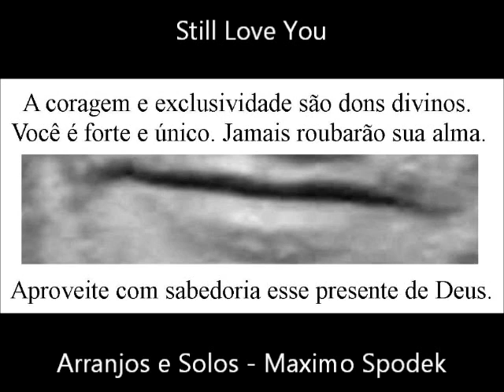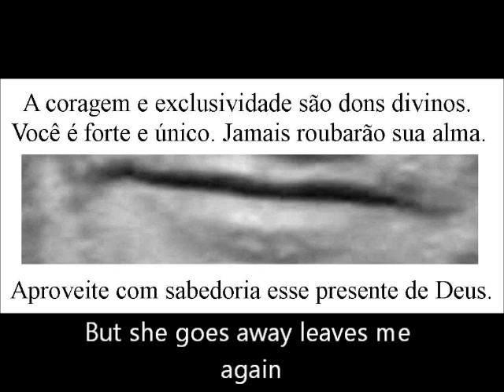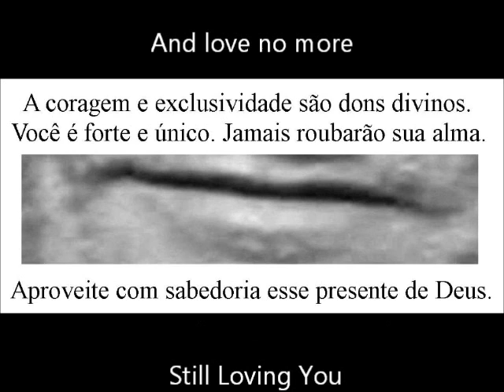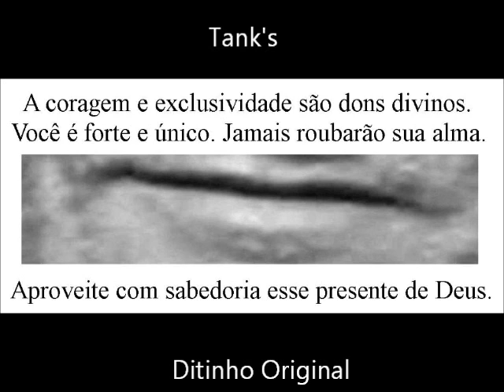Dj Ditinho Original - Still Loving You (Ainda Amo Voce)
Arranjos e Solos - Máximo Spodek - Gravação Studio Mais - Dj Cesar J.A.
Letra e Vozes - Ditinho Original -  Set/2013